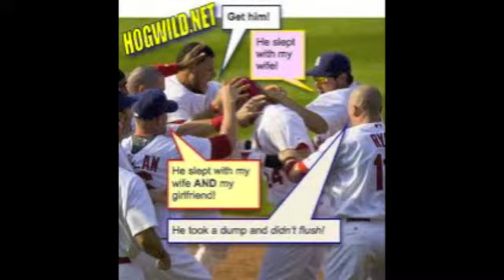MLB Bloopers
We found some awesome pictures and this is what we did with them.